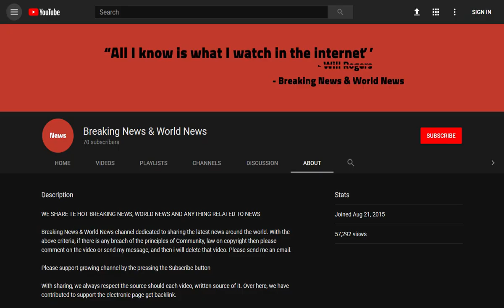Ella Kissi–Debrah lived on one of Britain’s busiest roads when she suffered a fatal asthma attack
Source DONT' FORGET TO SUBSCIBE TO OUR CHANNEL Ella Kissi-Debrah with her mother Rosamund. The nine-year-old lived on one of Britain's busiest roads when she suffered a fatal asthma attack

Most little girls bring joy to their families, but it seems there really was something special about Ella Kissi-Debrah.

At the age of nine, she was a talented dancer and singer, had a reading age of 13, played several musical instruments including the pian ...